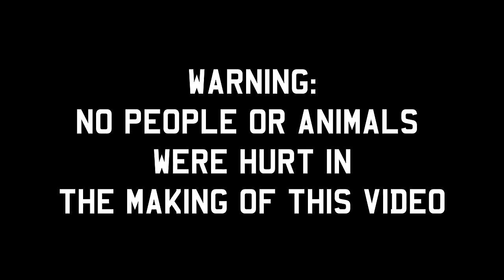SCARCE IN A VIDEO GAME?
Leave a like for more Ghost Recon Wildlands Funny Moments!